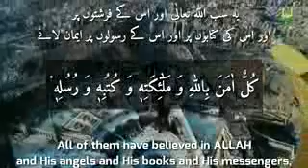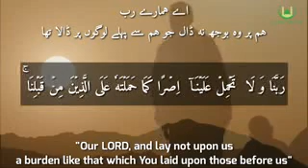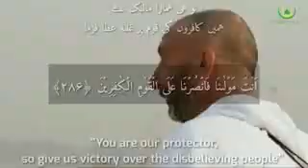Surah Bakrah ki Akhri 2 Ayat ki Fazilat !